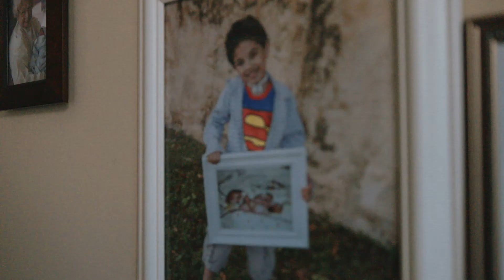Trailer for “High Stakes: America’s Journey to the Affordable Care Act”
In February 2010, thirteen-month-old Isaac lost his health insurance and the life-sustaining medical equipment that his insurance plan paid for. Born in 2009 with esophageal atresia, Isaac had exhausted his lifetime limit before his second birthday. Six weeks later, the Affordable Care Act became law and Isaac regained coverage that protected him and his family against lifetime maximums. As the ACA reaches its ten-year anniversary, the Supreme Court prepares to hear a case that could strike the federal statute down. In the film, the Commonwealth Fund invites Nancy-Ann DeParle, Senior Advisor, Obama Administration, Chip Kahn, President & CEO, Federation of American Hospitals, and Julie Rovner, Chief Washington Correspondent, Kaiser Health News, to discuss the history of health reform in the United States, the realities of pre-ACA life for families like Isaac’s, and the work it took to protect him.